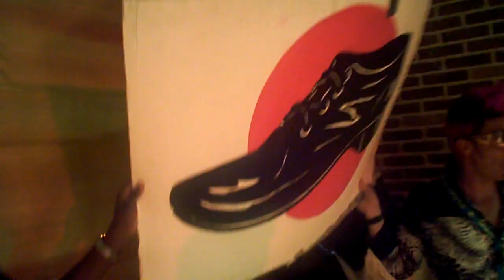Nur noch Schuhe an Live in der MegArena Mallorca!25.07.12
Krause nach langer Zeit in der ausverkauften MegArena!Über 40000 Gäste feieren zu Nur noch Schuhe an!